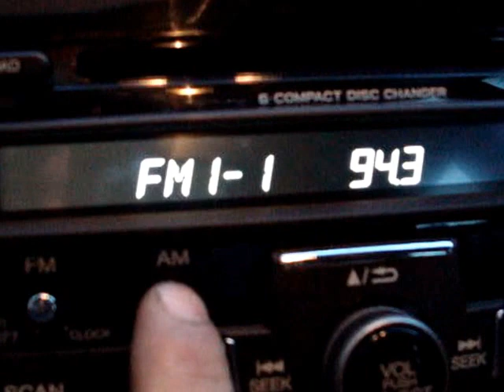Entrada auxiliar Honda CRV ON LINE